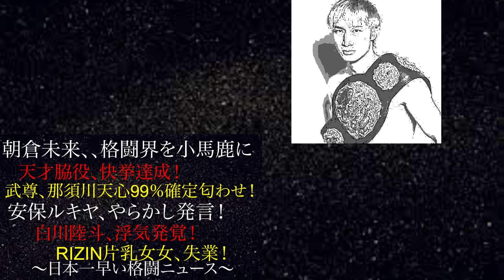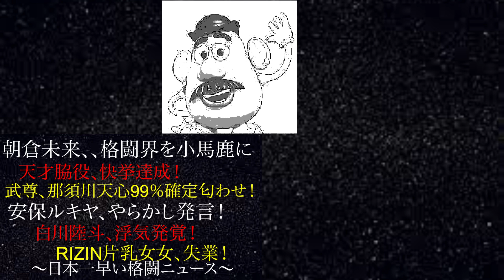朝倉未来、格闘界を小馬鹿に！武尊VS天心99％確定匂わせ！安保ルキヤ、やらかし発言！白川陸斗、浮気発覚！天才脇役、芦田ちゃん快挙達成！RIZINかた乳女、失業！日本一早い格闘ニュース1224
・武尊が那須川天心に絶対に勝てない三つの理由判明！ 過去五試合 徹底分析

・那須川天心vs武尊 消滅決定 rizinとk1の ガチ喧嘩発覚　ライジン・K1記者会見対決

・外国人okの裏ライジン大晦日は 神イベントだった 豪華7試合解説

・朝倉未来のように 金儲けしたければ 朝倉海は 即引退すべき三つの理由

・朝倉未来、格闘界利用ビジネスは 秋元康AKB商法の 丸パクリの衝撃事実！

・堀口恭司のベラトールタイトルマッチの敗因は 平本蓮の驚愕の作戦だった

・堀口恭司ベラトール試合動画速報　勝敗を決めたのはRIZIN病　衝撃KOの結末

・ライジンが朝倉海をバンタム級グランプリで干し始めた驚愕の理由

・ライジントリガー試合動画速報　 萩原京平VS昇侍・堀江圭功VS中田大貴・ストラッサー起一VS川中孝浩・住村竜市朗VS木下憂朔・魚井フルスイングVSシアン他

・すべては金儲け 朝倉未来が アベマ企画を絶対に反省していない 三つの証拠発覚！

・萩原京平が 朝倉海の金魚のフンに 絶対勝つ10の理由　ライジントリガー　萩原京平VS昇侍

・堀口恭司が ベラトール王者に絶対勝てないと 平本蓮が断言した 三つの理由

・ヤラセ発覚！ abema朝倉未来をストリートで倒せば 1000万円企画 ヤラセ 対戦者暴露！

・朝倉未来が逃げた ライジンフェザー級グランプリと みくる68キロデブ級グランプリ 対戦カード発表！

・朝倉未来が 急に格闘ファンをバカにし始めた 格闘家失格の最低な理由

・朝倉未来の寝技は 平本蓮の少し上と堀口恭司、青木真也が暴露した 真相とは

・朝倉未来 裸の王様 68kgみくるブタ級が 大晦日に新設される 三つの根拠

【朝倉海】
・彼女スキャンダル発覚の朝倉海が バンタム級グランプリを 一番盛り下げている 三つの理由